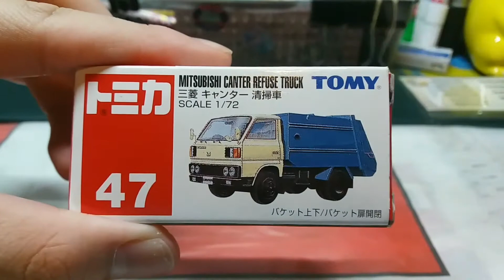(絕版)Tomica unboxing no.47 Misubishi Canter Refuse Truck